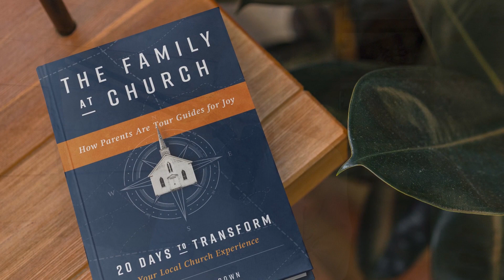This Story is Not Over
John Snyder tells his life story. He grew up as a rebellious self-centered teenager… whose shame finally drove him to his knees. His story brings a message of hope for parents of children who are not walking with the Lord, identifying the good things his parents did as he was going through his seasons of rebellion.

Speakers: Scott Brown, Jason Dohm, Dr. John Snyder